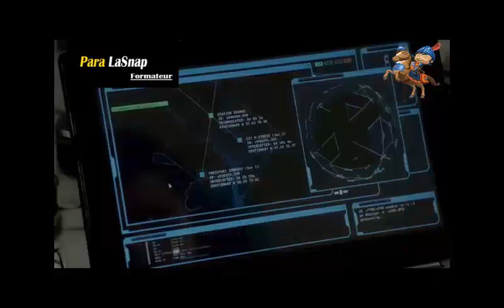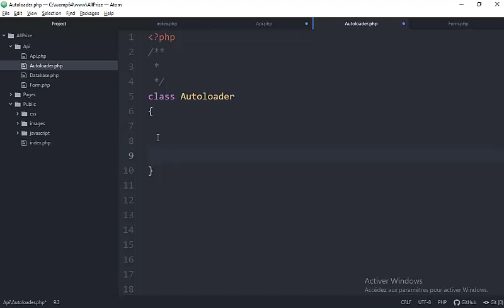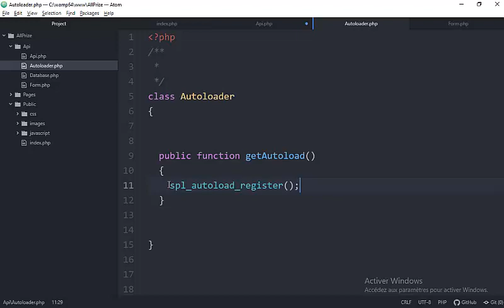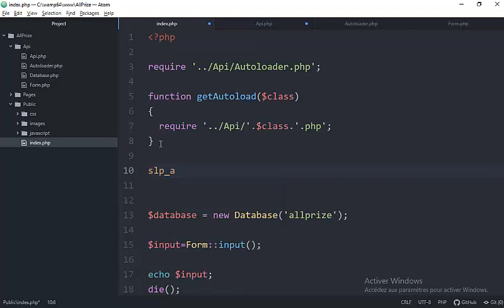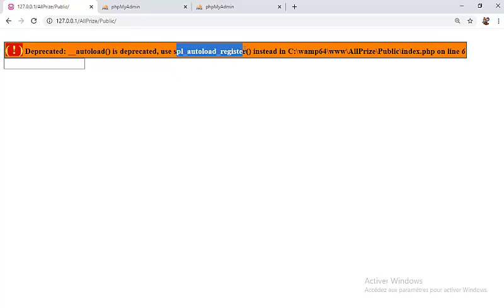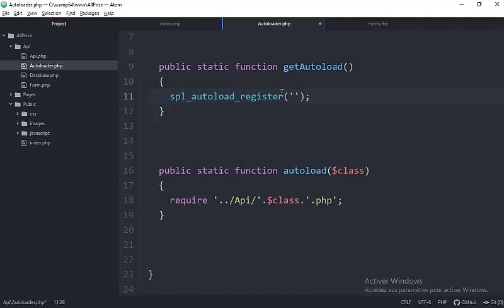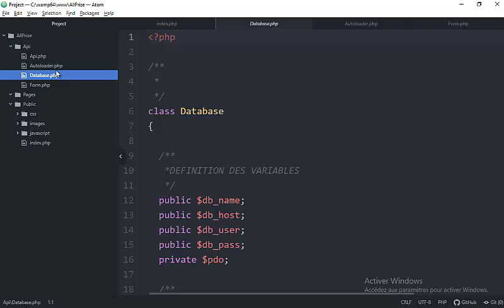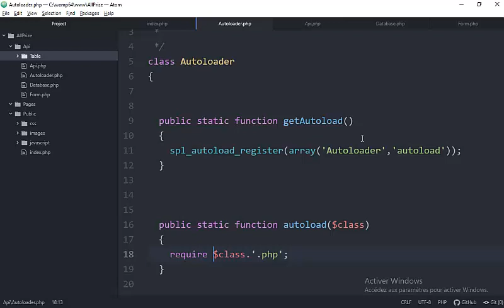#6- E-COMMERCE : Allprize [PHP POO]💠💠 comment créer AUTOLOADER DYNAMIQUE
PROJET :  E-COMMERCE -Allprize [PHP POO]

#5- E-COMMERCE : Allprize [PHP POO]💠💠 comment créer  AUTOLOADER DYNAMIQUE

💠💠 LANGAGE DEPROGRAMMATION : PHP POO